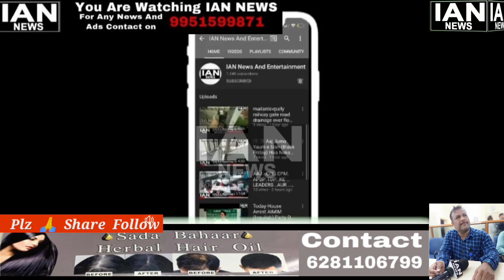Saaley_Saab 75,000 ka Loan Leliye online Alternate Number mein Dulhe_bhai ka Phone_number.....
Saaley_Saab 75,000 ka Loan Leliye online Alternate Number mein Dulhe_bhai ka Phone_number likha diye..

Time pe Monthly payment nai karrey, Ab Dulhe bhai ku Daily Bank waley calls karrey, Dulhe bhai bhi Begum ki surat dekh ke khamosh Baith Jana nai, Inu seedha Susral ku chale gaye wahan purey Ssaaley milke Dulhe bhai ke Phasliyan Chada_diye, seedha Police complaint deke Osmania mein akey Late gaye...

Note: Yeh zamane mein Saggey bhai, Bahen, Behnoi, saaley kisi ki izzat nahi hai paise ke samne..